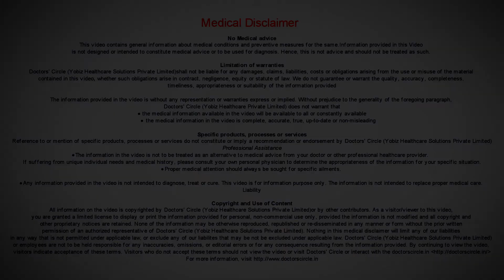Why do I don't feel fresh after the night's sleep?- Ms. Sushma Jaiswal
Nature has made a clock that at sunset we have to sleep and sunrise we have to wake up. So if you follow the nature clock, you always feel fresh. However, we see that nowadays the world does not sleep. So now we are working into the shifts. Also our whole nature clocks has got disturbed. So as a result, if we don’t eat in time, like say before 8 o’clock we should eat. Normally it is seen that people who are working until late. They come home and they get fresh, they eat by the time 11 o’clock, 12 o’clock. Some people take dinner at 12 o’clock also and then they go to seep immediately. But it so happens that your mind is sleeping, your brain is sleeping, but your stomach is still working to digest your food. So your while body has not rested and so you don’t feel fresh the next morning when you wake up. There are other reasons also that now we are working in shift systems. So we are working against the natures clock, that is the day have shifts. So working in the nights and sleeping during the day and so the human growth hormone doesn’t secrete during the day. It secrete during the night from 11 to 3 o’clock. Also melatonin hormone secretes. So melatonin puts you to sleep better and growth hormone repairs and maintains the body and it is very important because it does the repair work at that time. So if you sleep late. For example instead of 11, if you sleep at 12, or 1 or at 2, even then your body does not get enough time to repair itself and so the whole system is disposed and after sometime you may not even get sleep or your body would be always tired. So best way is to do according to nature’s clock. Sleep at sunset and rise at sunrise. Stay healthy and happy.